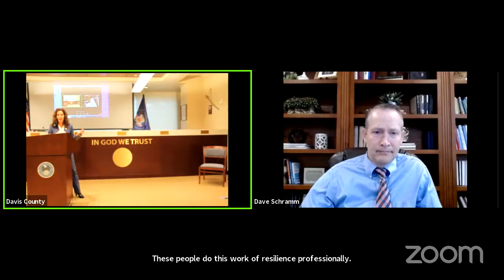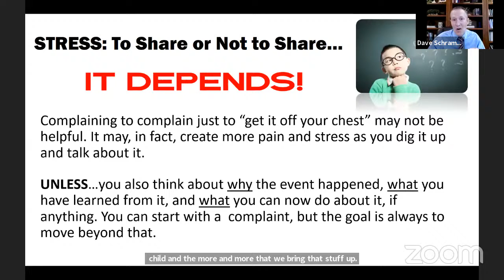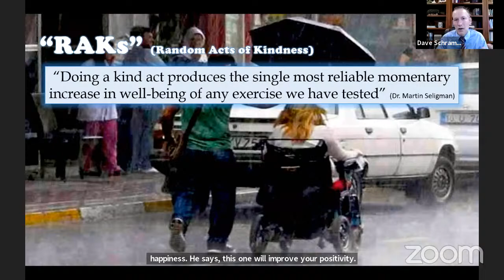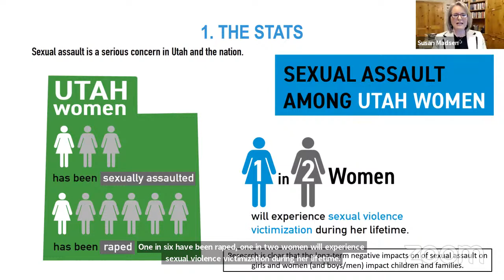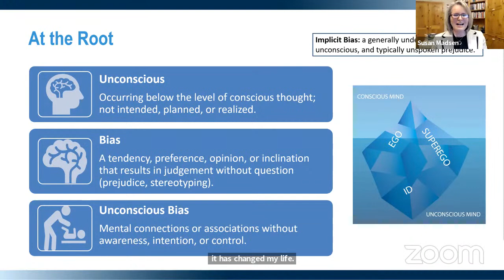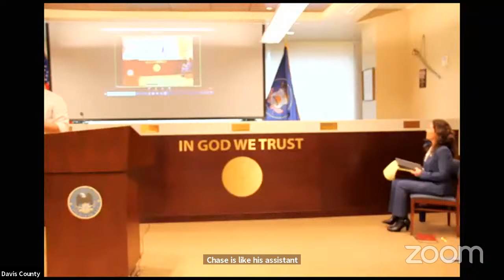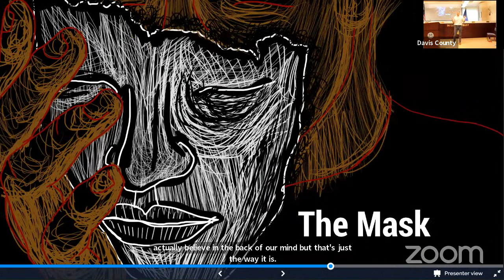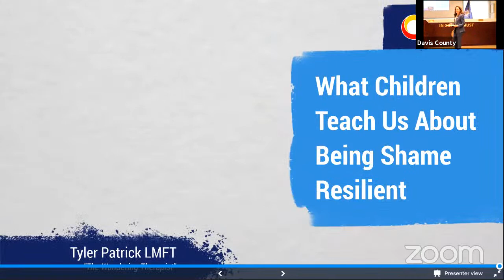2021 - Community Resilience Symposium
Davis County Community Resilience Symposium - 01/29/2021